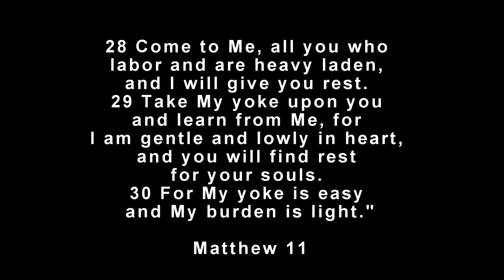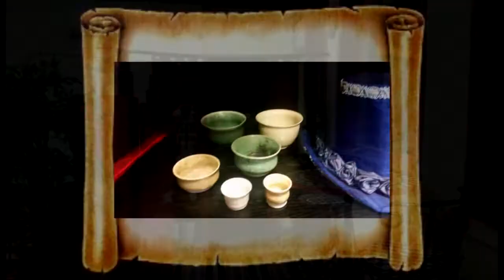463 Heal Our Land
Al and I begin the show with the goal of giving an update of Yamhill Co. politics and issues, but we find ourselves spending the conversation talking about more spiritual issues and faith in God.